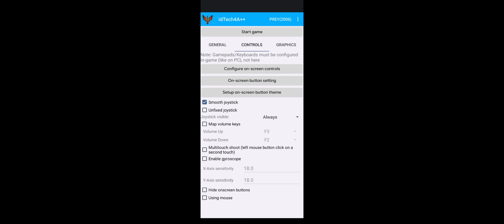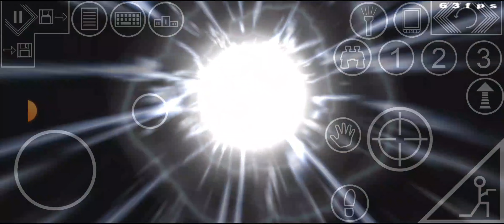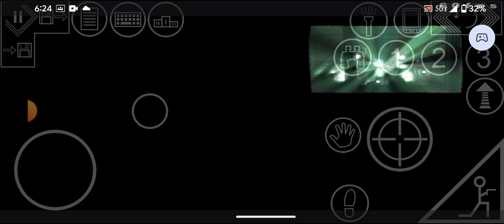prey (2006) android gameplay [4k 60fps] (3#) [final] [easy]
the 3rd and final gameplay of prey (2006) on android in 4k and on easy mode.like and sub for more!!